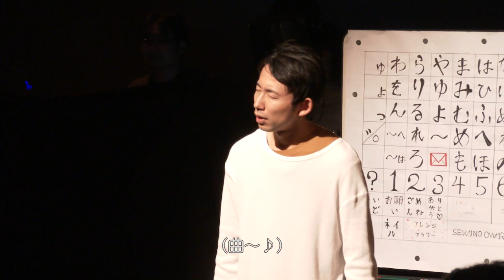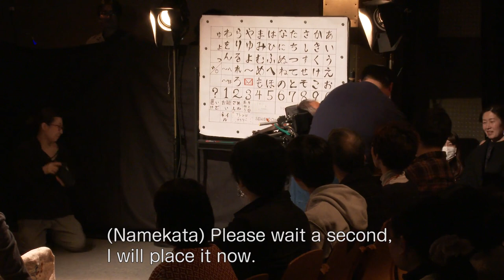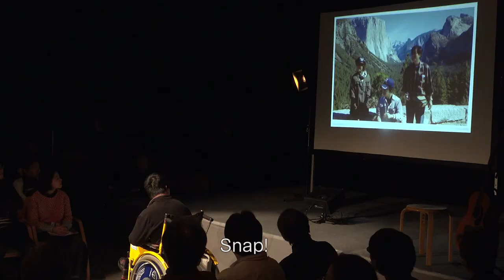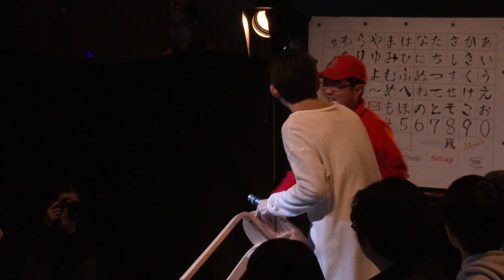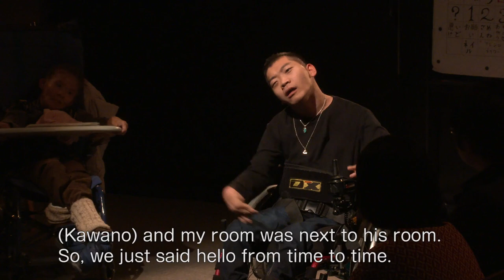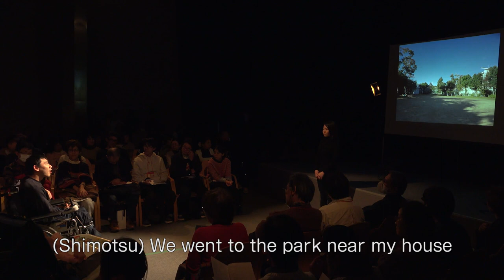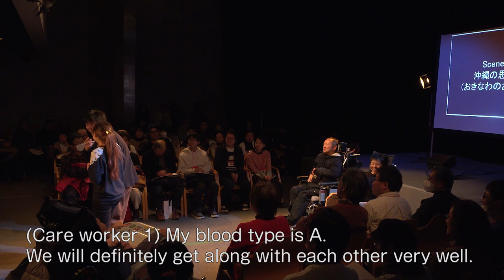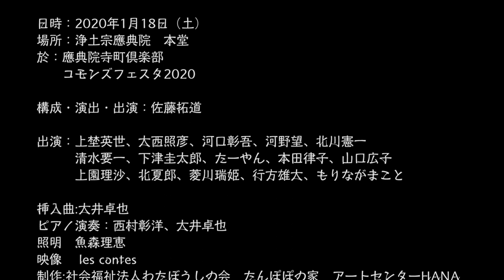『僕がうまれた日』英語字幕／English Subtitles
日本初の障害がある人たちのアートセンターとして2004年、奈良県にオープンした「たんぽぽの家 アートセンターHANA」の演劇プログラムから生まれた作品。障害のあるメンバーが経験した出来事と、かつて創作を共にし、数年前に突然この世を去った仲間の人生を重ね合わせた物語。幾多の逸話と記憶が響き合うドラマと、フィクションと現実を行き来するような演技がメンバーたちの個性をきわだたせ、ときに会場を笑い声でつつみこむ。演劇の可能を感じさせる一作。

This work was born from the theater program of the Dandelion House Art Center HANA, which opened in 2004 in Nara Prefecture as Japan's first art center for people with disabilities. The story overlaps the experiences of the disabled members with the life of their former creative partner who suddenly passed away a few years ago. The drama, in which many anecdotes and memories resonate, and the performances, which seem to move between fiction and reality, accentuate the individuality of the members and sometimes fill the audience with laughter. This is a work that reminds us of the possibilities of theater.

・英語字幕／English Subtitles

より詳しい作品情報はTHEATRE for ALLにて

【クレジット】
出演：上埜英世、大西照彦、河口彰吾、河野望、北川憲一、清水要一、下津圭太郎、たーやん、本田律子、山口広子、上園理沙、北夏郎、菱川瑞姫、行方雄大、もりながまこと

構成・演出・出演：佐藤拓道
照明：魚森理恵
映像：les contes
挿入曲：大井卓也
ピアノ演奏：西村彰洋、大井卓也
制作：社会福祉法人わたぼうしの会、たんぽぽの家　アートセンターHANA
制作協力：一般財団法人たんぽぽの家、稲葉美紀
英語字幕：烏川淑子

Cast : Hideyo Ueno, Teruhiko Onishi, Shogo Kawaguchi, Nozomi Kawano, Kenichi Kitagawa, Yoichi Shimizu, Keitaro Shimotsu, Ta-yan, Ritsuko Honda, Hiroko Yamaguchi, Risa Uezono, Natsuro Kita, Mizuki Hishikawa, Yudai Namekata, Makoto Morinaga

Composition・Direction : Hiromichi Sato
Lighting : Rie Uomori
Video production : les contes
Inserted Song : Takuya Oi
Piano : Akihiro Nishimura, Takuya Oi
Production : Social Welfare Corporation Wataboshi no Kai Tanpopo no Ye Art Center HANA
Production cooperation : Tanpopo no Ye, Miki Inaba
English Subtitles : Ugawa Yoshiko